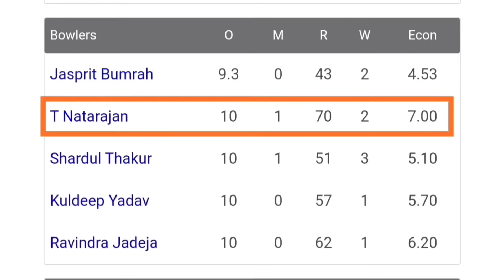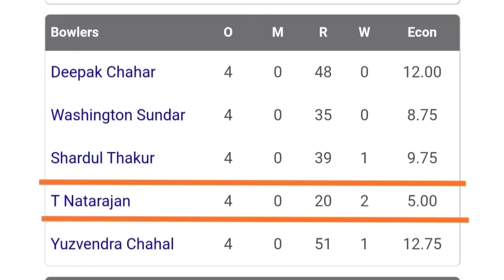T Natarajan indian cricket team bowler and his inspiring story behind his fame 2020.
In this video I have explained about Mr. T. Natarajan indian cricket team bowler. His native place is in small village in Salem district. How he became a cricketer. His performance in IPL T20 and India tour to Australia.